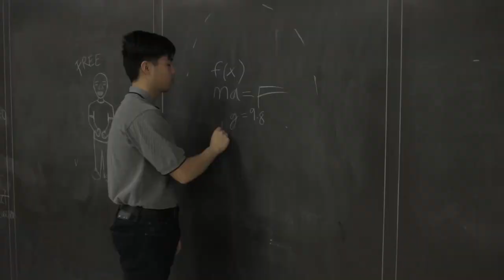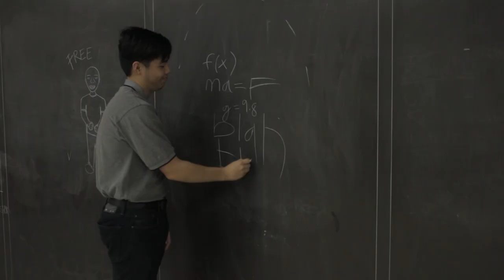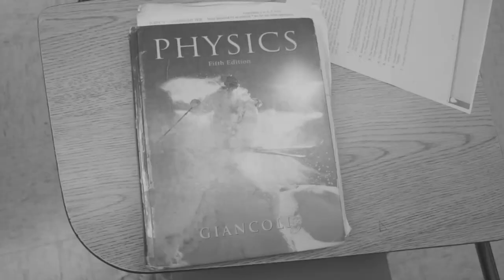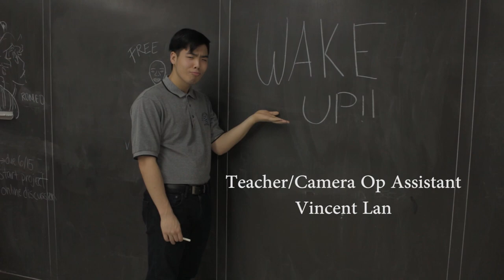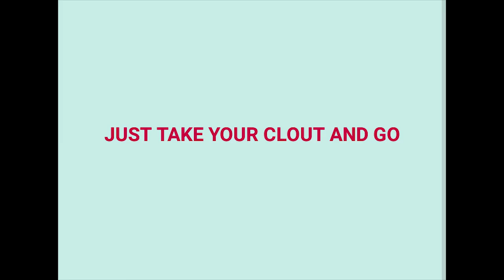Clocks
Young Gleason's first music video is finally here. Look at a clock before watching because you hopefully won't be interested in looking at one ever again after.

Shaaa